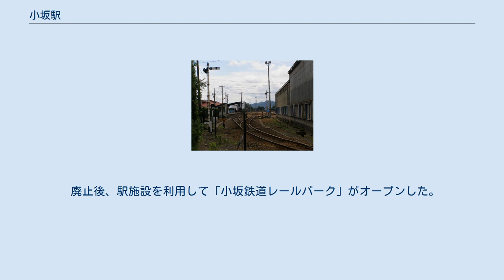小坂駅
駅構内、左側に旧旅客ホームがある 腕木式場内信号機 小坂駅（こさかえき）は、かつて秋田県鹿角郡小坂町小坂鉱山字古川30にあった小坂製錬小坂線（通称小坂鉄道）の貨物駅である。
 地上駅。
小坂鉄道の拠点となっていた駅で、駅構内には機関区、コンテナホーム1面1線、濃硫酸貯蔵タンクおよび濃硫酸荷役線があった。
濃硫酸は小坂製錬所から貯蔵タンクまでパイプライン輸送され、タンク車に積み込まれた後、海上出荷設備がある秋田製錬飯島製錬所（秋田臨海鉄道秋田北港駅隣接）に輸送された。
また、酒田港駅から苛性ソーダが輸送されることがあった。
 1994年まで旅客営業を行っていたため、廃止時点まで単式ホーム1面1線と駅舎が残っていた。
 かつては、駅から小坂製錬所までの構外側線があり、鉱石や硫酸などが輸送されていたが、1983年に廃止された。
 廃止後、駅施設を利用して「小坂鉄道レールパーク」がオープンした。
 廃止後、駅周辺の土地を地元の小坂町に賃貸し、車両や駅舎、施設等を無償譲渡する形で、2014年（平成26年）6月1日に鉄道保存展示施設「小坂鉄道レールパーク」としてオープンした。
ディーゼル機関車については、構内で体験運転が可能となっている。
同年11月21日、文部科学省の文化審議会は登録有形文化財の登録対象として、「小坂駅本屋とプラットホーム」および「小坂機関車庫」を答申し、官報告示後に正式に登録されることとなった。